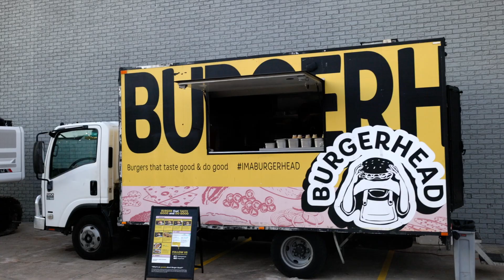Onetrak Sydney Branch Opening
Celebrations at the opening of the Onetrak Sydney Branch in Moorebank